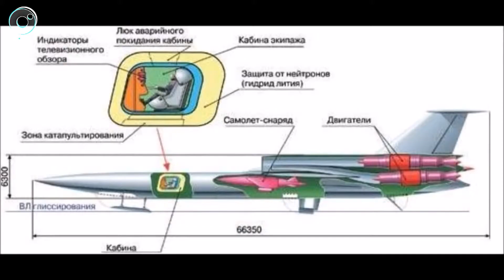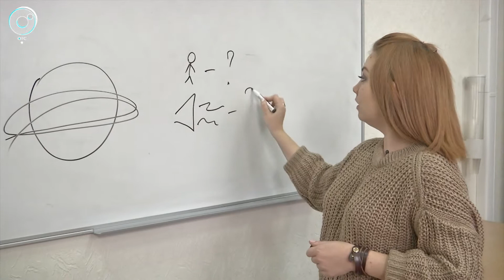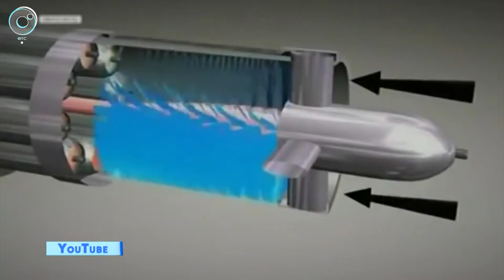Новосибирские студенты и школьники разобрали возможность создания атомолёта нового поколения